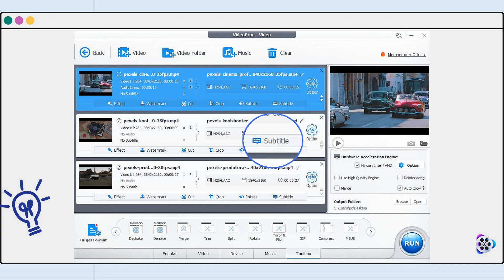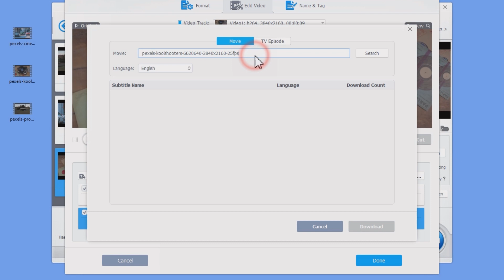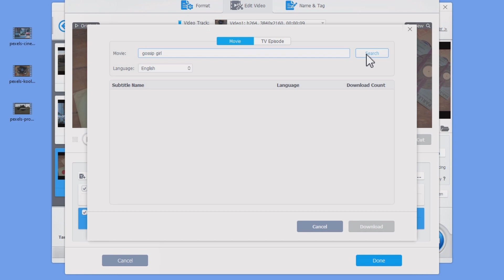How to Add Subtitles to Any Video in Minutes Easily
How to add subtitles to a YouTube or any other video? Check out the tutorial and learn the easiest solution!

🎬Timestamp:
00:00 Intro
00:34 Easiest solution to add subtitles to a video
01:27 How to add subtitles to a video

Subtitles play a crucial role in making your content more accessible, breaking language barriers, and providing a better viewing experience for your audience. Whether you're a content creator, a filmmaker, or simply someone who wants to make your videos more inclusive, this tutorial will guide you through the step-by-step process of adding subtitles to a video with ease, and help you communicate your message more effectively and effortlessly.

✨ Come and share your thoughts and ideas with us in the comment section!